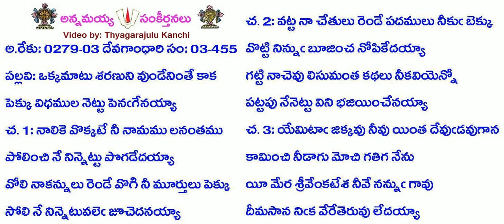Book3-Song455-1480-ఒక్కమాటు శరణుని వుండేనింతే కాక-okkamāṭu śaraṇuni vuṇḍēnintē kāka